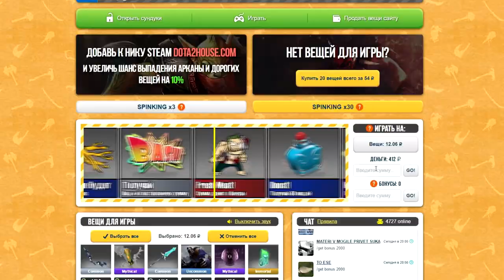3 ГЛУПЫХ МИФА О ДОТЕ 2, КОТОРЫЕ ВСЕМДАВНО ПОРА ЗАБЫТЬ!!!?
Что делает этот снежный шар, может ли Тинкер суицидиться бесконечно? Смотрите видосик с мифами доты 2 :)